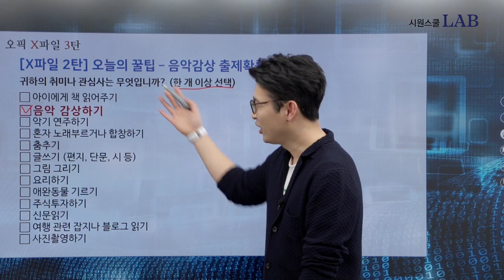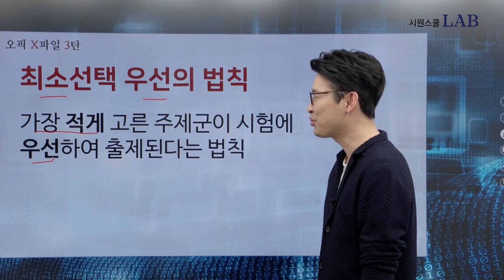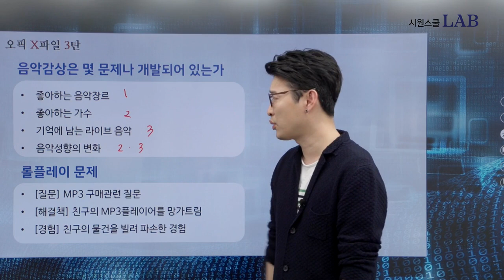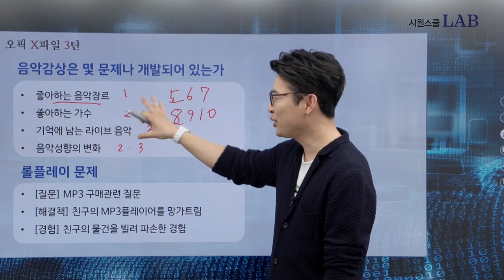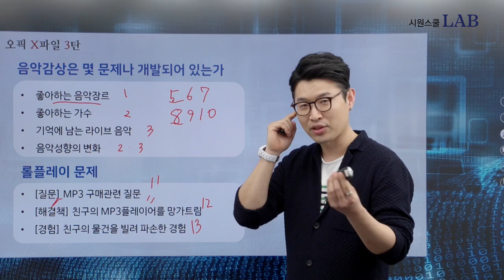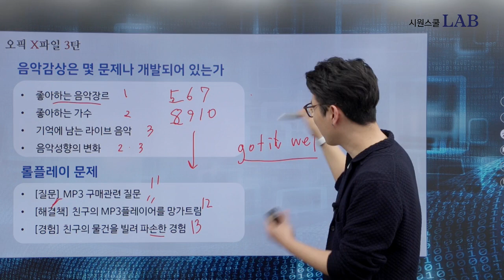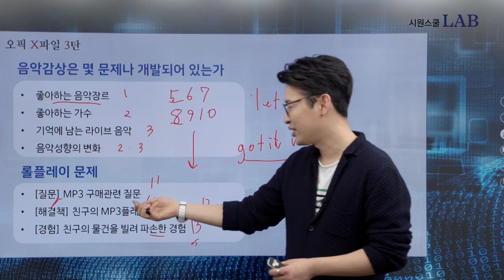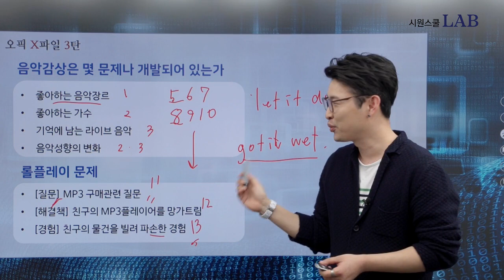오픽X파일 3탄, 10년 연속 오픽 출제 주제 1위가 있다?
오픽 초보자는 절대 모르는 오픽 출제 주제의 비밀! full ver.
어떤 시험이 자주 나오는지 꼭 확인하고 미리 대비하기!

1주안에 IH완성! 국내 오픽 최초도입자 강지완